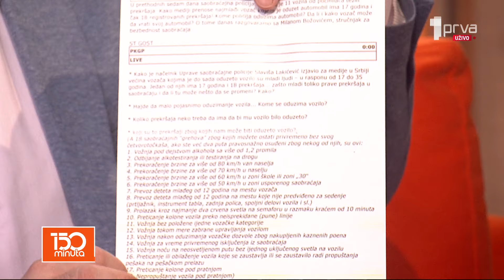Zbog kojih prekršaja vam može biti oduzeto vozilo i kako da povratite svoj automobil? - 150 MINUTA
Gost: Milan Božović, stručnjak za bezbednost saobraćaja